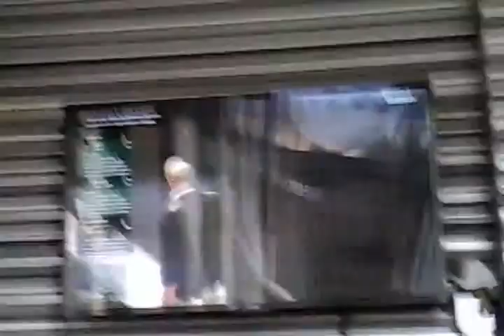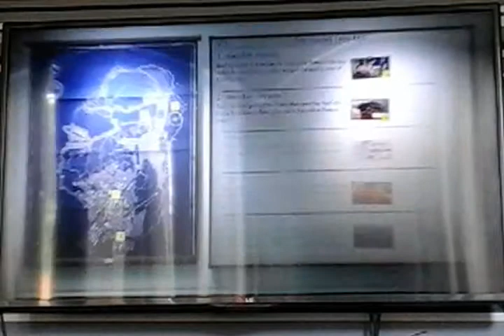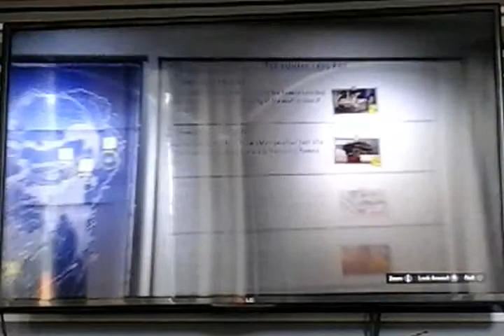Gta 5 ep3